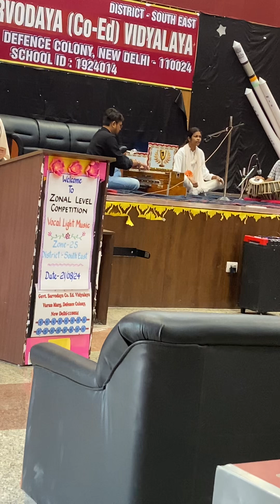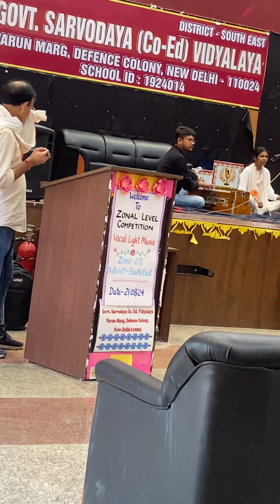Vo jo hum me tum me karaar tha 🎶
वो  जो हम में तुम में करार था तुम्हें याद  हो के न याद हो 🎵🎵🎶🎶